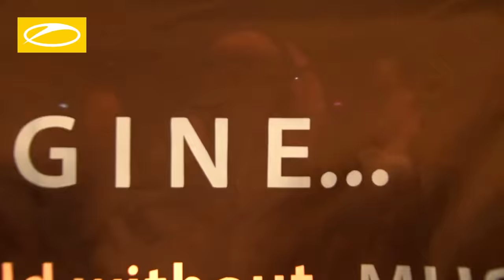Armin van Buuren live at A State Of Trance 900 (Utrecht, The Netherlands) [WAO138?! Stage]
Tracklist:

1  Dash Berlin with Cerf, Mitiska & Jaren - Man On The Run (ID Remix)
2  Ben Gold & Sivan - Stay (Sneijder Remix)
3  RAM - RAMsterdam (Jorn van Deynhoven Remix)
4  Maarten de Jong - Goodbye
5  MaRLo - Space Journey
6  Ben Gold - I'm In A State Of Trance (ASOT 750 Anthem) [Tempo Giusto Remix]
7  David Forbes - Extra Dimension
8  Armin van Buuren feat. Jan Vayne - Serenity
9  Armin van Buuren - Lifting You Higher (ASOT 900 Anthem) [AVAO Remix]
10 Gaia - Saint Vitus
11 Sean Tyas - Chrome
12 Heatbeat - Supersaw
13 Jorn van Deynhoven - Freaks (Chris Schweizer Remix)
14 Perry O'Neil - Wave Force (South Of The Stars Remix)
15 ID - ID
16 Peter Martijn Wijnia pres. Majesta - Not The End (Niko Zografos Remix)
- Roger Shah feat. Adrina Thorpe - Who Will Find Me
17 Ultra Shock - The Sound Of E (Jorn van Deynhoven Remix)
18 Billy Gillies – Disturbance
19 Sied van Riel - The Navigator
- Maor Levi & OTIOT - Bandana
20 Chris Schweizer - The Wolf
21 Splinta - Shock Therapy (Rising Altitude Mix)
22 The Killers - Mr. Brightside (Standerwick Bootleg)
23 Joy Kitikonti - Joyenergizer (2nd Phase Remix) [Grotesque]
24 Militia - Take Me There
- Armin van Buuren vs Vini Vici feat. Hilight Tribe - Great Spirit